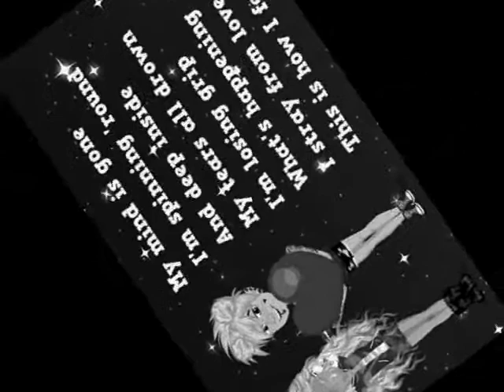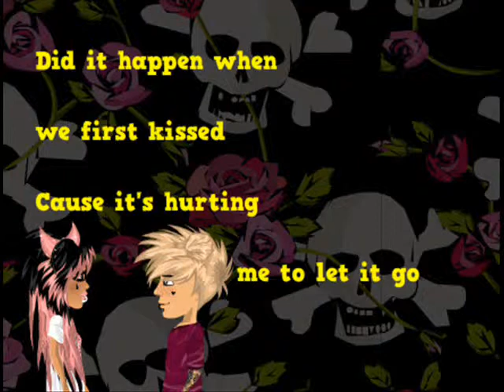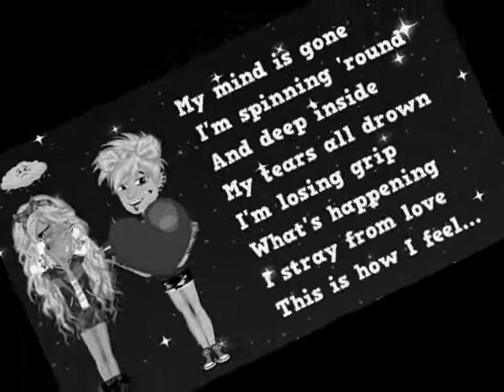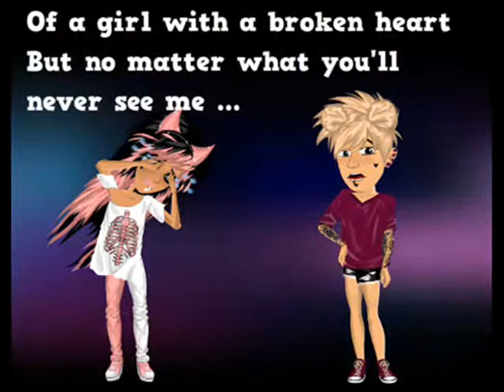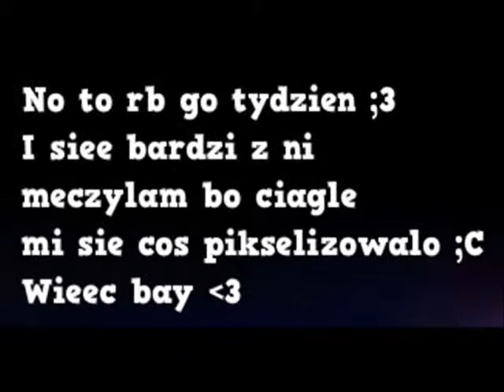MovieStarPlanet - Cry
To mój 4 film ;3 Dedykujee go ja to ja1 : *